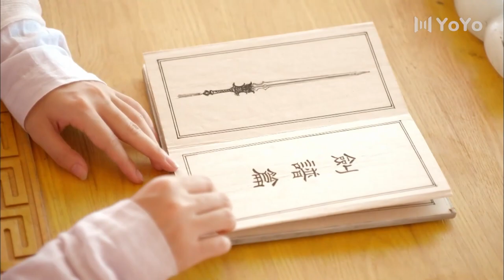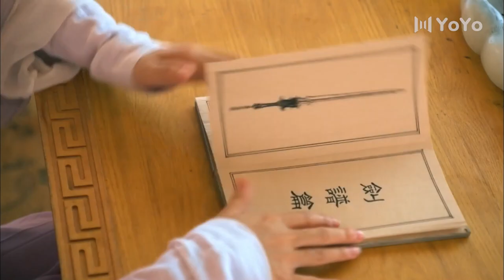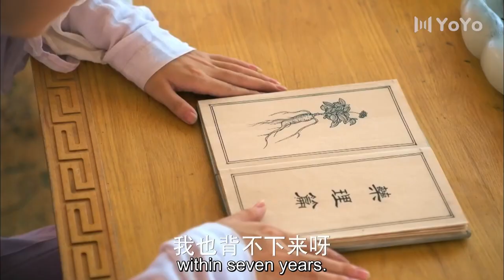As soon as she became his apprentice, he passed on the treasure of the town school to her💟【ep12】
Drama Name: The Journey of Flower

Hi! Finally you are here! Here you will see the best Chinese TV series clips. Your subscription is what keeps me .💖💖💖